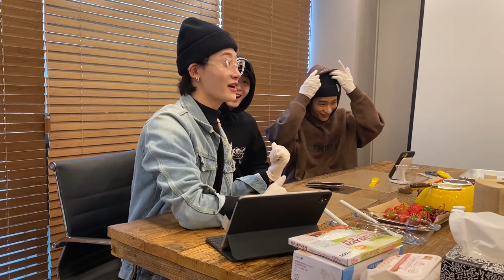[Vlog] OnlyOneOf 유정기록 #6 | V Live 비하인드, 초콜렛 만들기, Happy Valentineday!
Edit by YooJung